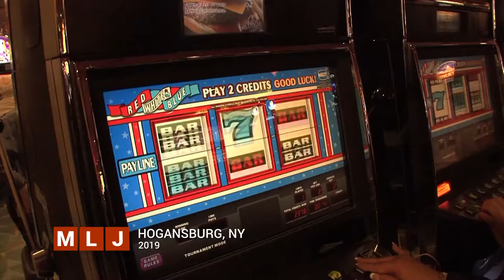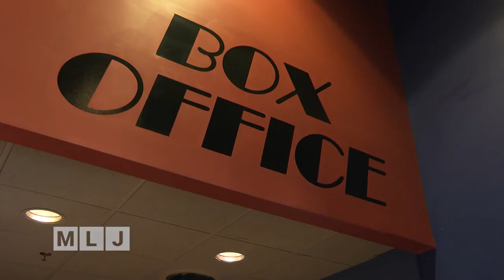Bowling Alleys and Movie Theaters Remain Closed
Champlain Centre mall in Plattsburgh was among many New York shopping centers that reopened this past week, but bowling alleys, like Lucky Strike Lanes in Malone, and movie theaters like Cumberland 12 Cinemas in Plattsburgh say it's frustrating that they have received no word from the governor or the state on when they will be allowed to reopen.